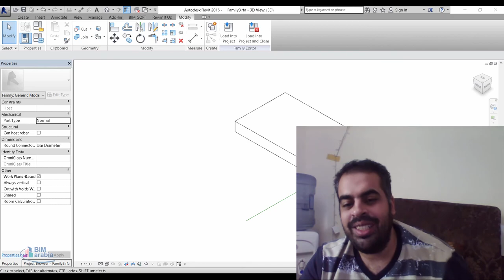اكثر حاجة بتضايقني في الريفيت فاميلي